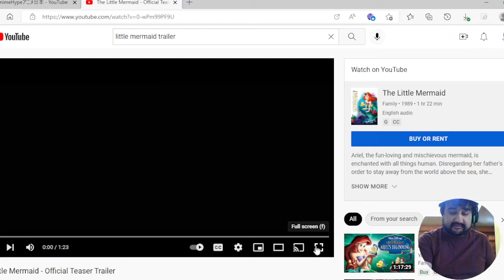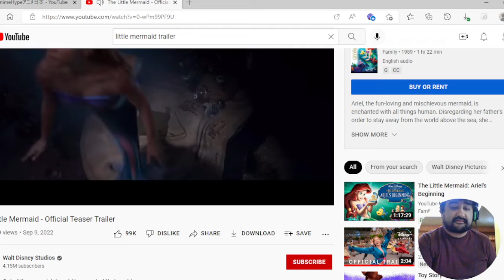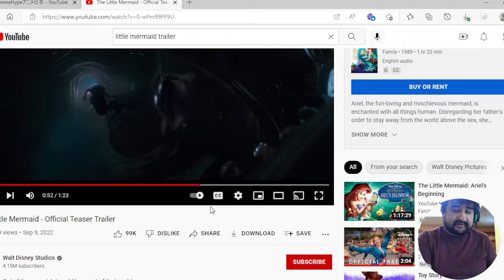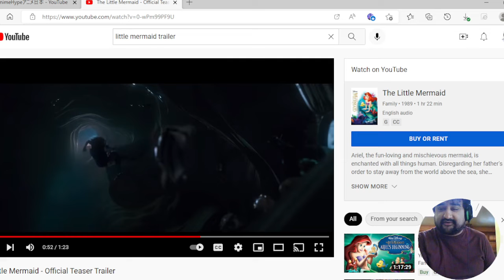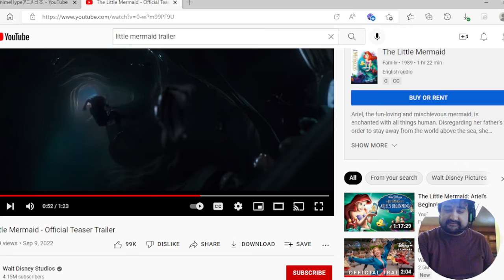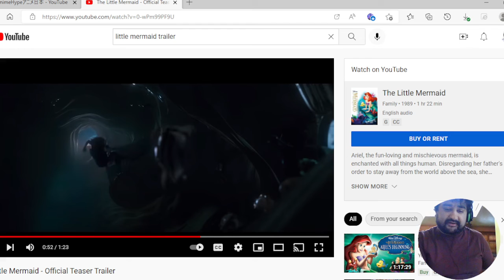The Little Mermaid Trailer